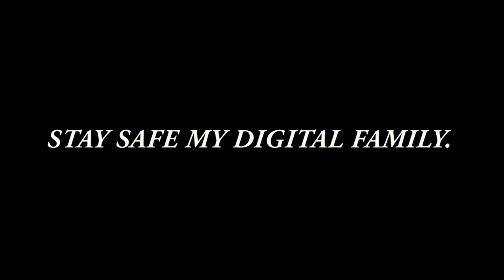Our Plan Failed Miserably | Daily Vlog 03 😒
Hello folks,

This is the 3rd Episode of my Daily Vlog Series, I hope you're liking the new contents overall.

Cinematography : PRIYAM GURUNG

1. Southern Soul by Vendredi

2. Good Love by Vendredi